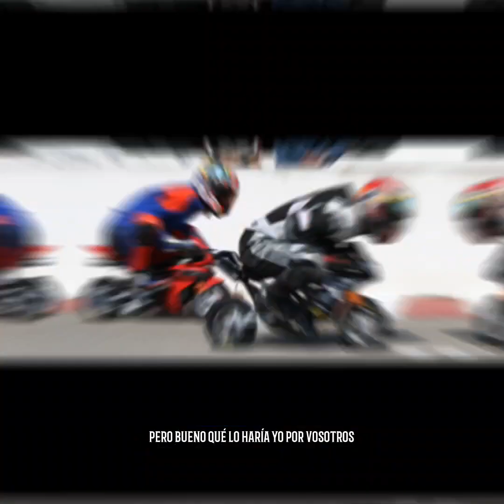TOP 5 Custom 125 Mas GRANDES del Mercado ¡ Descubre cuales son!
Se me ha repetido en varias ocasiones esta pregunta así que ya tocaba un Tío 5 de las custom 125 más grandes